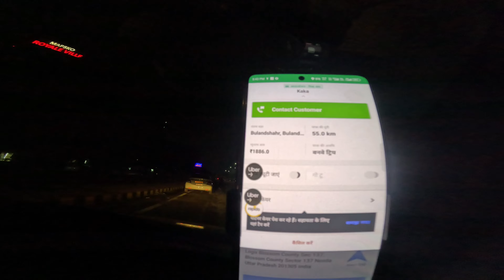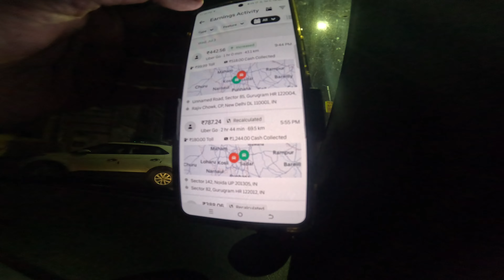ola Uber Ne FIR Se Gira Diye rate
uber
ola
taxi business india
ola uber driver
rishi singh vlogs
ola uber vlog
uber cab daily income
uber business
ola uber m 12 ghante m kitne ki income hoti ha
ola uber car business
uber 12 ghante income
uber monthly salary
rapido
ola uber vlogs
business vala vlogs
how to attach car in ola
technical cab
ola uber
rapido captain
indriver
ola uber me gadi kaise lagaye
daily earning by ola uber rapido taxi
ola uber monthly income
daily income by ola uber business
technical gsm
daily vlogs
ola uber business information
ola me car kese lagaye
uber driver life
cab businesss
ola uber driver income lucknow
how to join cab business
ola cabs
uber driver jobs
cab business
vikas gupta ola uber
rapido cabs attach kese kare
boom baam
ola uber boom baam
vicky ke vlogs
uber driver income
ola uber driver life
how to earn money
uber driver income delhi
ola uber taxi driver income
best car for ola uber
abcabwala
ola office delhi
ola earning
uber earning
daily income vlogs
uber intercity
ola driver income lucknow
ola driver income delhi
daily earning vlog
daily vlog
daily income vlog
aaj ki kamai
ola uber daily income
bangalore ola office
ola caabs
ola outstation kaise chalu kare
uber intercity kaise on kare
toll paas kaise banaye
technical cab driving
technical
driver vlog
r rajesh truck driver
vikas gupta
lucknow ola uber income
ola uber pune
ola delhi
ola cabs business
ola uber best car in mumbai
ola car income
ola income mumbai
ola taxi income
ola driver income in chennai
uber benefit for car owner
ola per day income in delhi
ola uber car owner income pune
boom baam ola uber
ola outstation
ola uber driver income in mumbai
uber green
uber electric
indrive me gadi kaise lagaye
rapido me car kaise lagaye
ola uber rapido business india
daily income by ola uber rapido car taxi
cab business india
daily earning vlogs
rapido
indriver
new business idea
wagonr tour h 3
ola uber rapido taxi
ola uber rapido taxi business
ola uber passenger
ola uber dhanda
ola uber 2024 income
uber cab earnings telugu video
uber earnings telugu video
Aaj ho Gaya mota kharcha 😭 ​⁠ bhai ne Kari help Ola uber earning update uber cab

telugu
telugu traveller
vamsi daily traveller
bangalore uber cab earnings
bangalore
uber earnings
uber cab earnings
2023/31 st night uber cab earnings
chandigarh cab
car owner salary
ola/uber me id kaise banaye
ola uber weekly income
ola uber daily earning kitni hoti hai
ola uber mein kitni kamai hoti hai
ओला उबर में गाड़ी चलानी है तो रोड पर देने होंगे 17 घंटे रोजाना || opa uber car owner income
daily income by ola uber rapido
india taxi ki kamai
daily income by taxi business
business
daily income
driver
taxi mai roj ki kamai
ola uber business daily earnings
daily earning by ola uber taxi
driver daily income
ola uber business india
ola me car kese lgaye
uber car driver income
ola driver infome lucknow
ola cab business in hyderabad
ola uber मे आज तो नुकसान हो गया ? जानिए 1 लाख रुपए महीना कमाए ola uber income
ola driver earning full detail
ola se pese kese kamaye
how to start cab business
uber driver income monthly lucknow
uber driver income full detail
ola uber monthly payment
atvlogs
ola uber driver par income
ola cab driver earnings in hyderabad
taxi business in hyderabad
fleet office delhi
uber fleet
ubscene